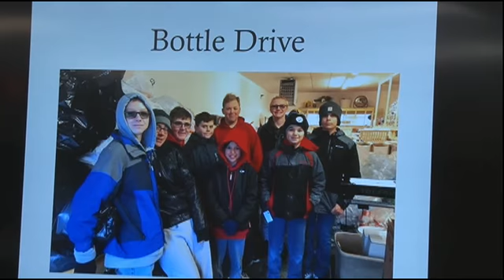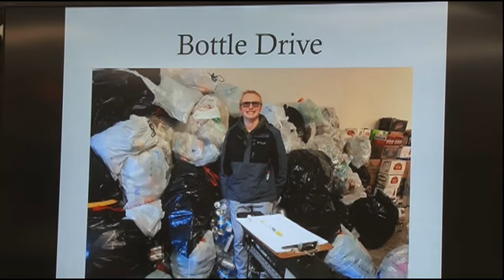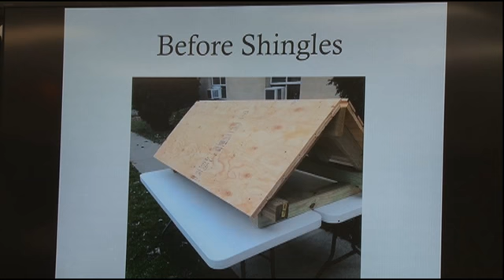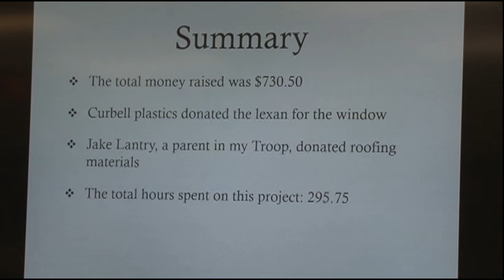Bville Village Board 6-20-2019 PACBTV2019 government